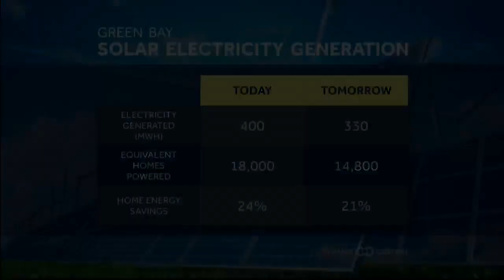Solar Forecast 1/27/24